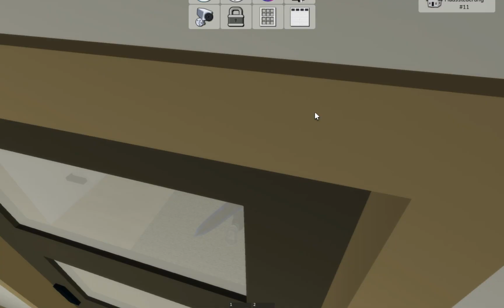Neues Brookhaven Update (mit secret)